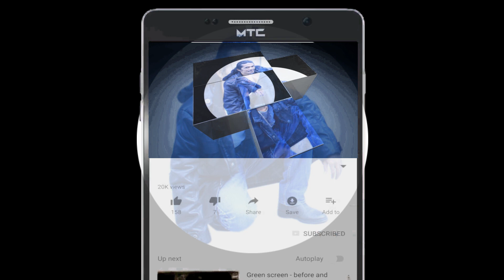Penumpang Orang Asing dan Titik Tujuan Salah, Bahasa Berbeda Dan Terjadilah Drama. Part. 2